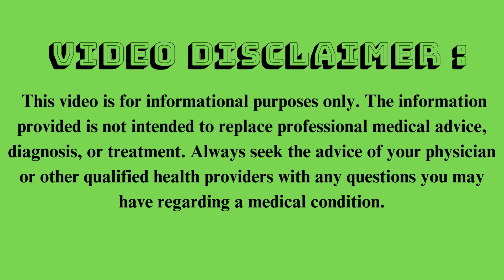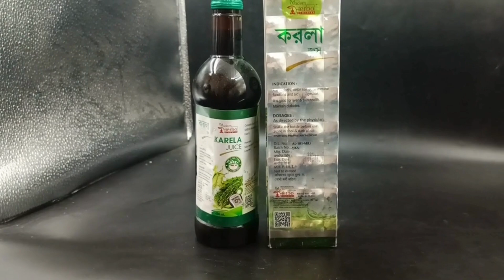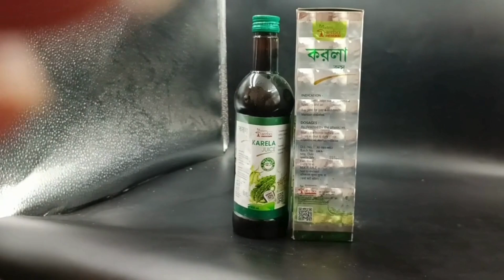modern herbo karela juice | karela juice use, dosage, side effects | karela jamun juice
PRODUCT INTRODUCTION:

karela juice is full of nutrients and vitamins (vitamin A and vitamin C) that help protect the body against certain diseases. Bitter gourd is good for the skin as its blood purifying activity keeps the skin naturally glowing. Bitter gourd also improves digestion and increases appetite. Drinking bitter gourd juice on an empty stomach protects against skin diseases and prevents cell damage due to its antioxidant properties. Regular consumption of karel juice helps in raising blood glucose levels as it increases insulin secretion.

INDICATION:

Karela Juice is indicated for individuals seeking to improve their overall health and well-being. It is particularly beneficial for:

Managing blood sugar levels
Improving digestion
Enhancing skin health
Supporting weight management
Boosting immune function

KEY BENEFITS:
Regulates Blood Sugar Levels:

Karela Juice contains compounds like charantin and polypeptide-p, which help in regulating blood sugar levels, making it beneficial for individuals with diabetes.

Enhances Digestive Health:

The juice promotes healthy digestion by stimulating the secretion of digestive enzymes. It can help in relieving constipation and improving gut health.

Improves Skin Health:

The antioxidants in Karela Juice help in detoxifying the body, reducing skin problems like acne, and promoting a healthy, glowing complexion.

DOSAGE:
As directed by the physician.

SIDE EFFECT'S:
No Side Effects An Ayurvedic Proprietaty Medicine.
COMPOSITION

(Each 5m.l contain):
Karela(momoraica charancia)
Fresh frt...3.5m.l
Preservative:
Sodium benzoate ip 17mg
Purified water. qs to 5m.l
karela jamun juice,
bitter gourd and indian blackberry juice,
control sugar,
karela jamun juice side effects,
karela jamun juice online,
how to reduce blood sugar naturally,
benefits of karela jamun juice,
karela jamun juice dosage,
karela jamun juice ke faede,
health tips,
baba ramdev,
weight loss,
patanjali ayurved,
patanjali products,
modern herbo,
karela juice,
karela juice use,
karela juice dosage,
karela juice side effects,
The Content is not intended to be a substitute for professional medical advice, diagnosis, or treatment. Always seek the advice of your physician or other qualified health provider with any questions you may have regarding a medical condition. Never disregard professional medical advice or delay in seeking it because of something you have read on the Rxdava.com Site! Rxdava.com does not provide medical advice, diagnosis or treatment.